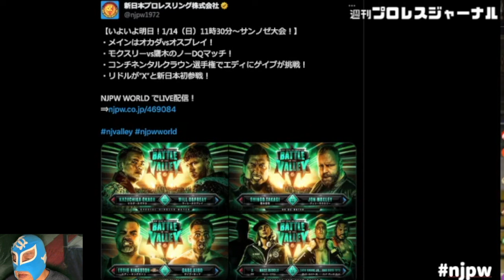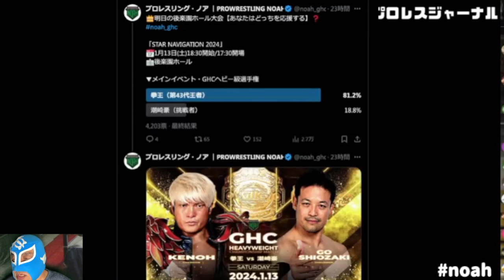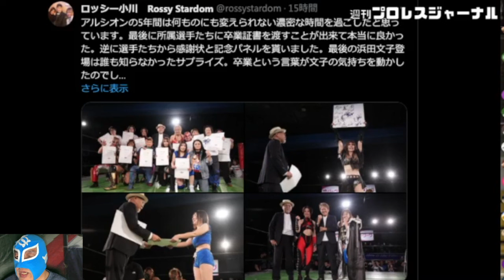新日サンノゼ/アルシオン同窓会・浜田文子登場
昭和プロレス列伝ライブ配信の冒頭でお伝えしています
「今のプロレスを追いかける」【週刊・プロレスジャーナル030】

今回は
新日サンノゼ
全日淵50周年
ノア拳王VS潮崎
アルシオン同窓会・浜田文子登場
ジュリア防衛戦
スターダム大阪